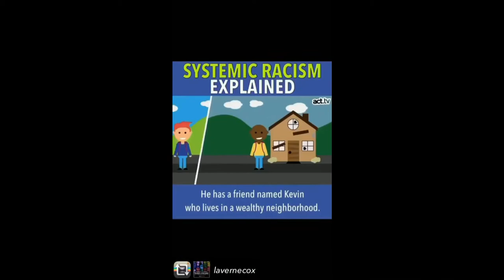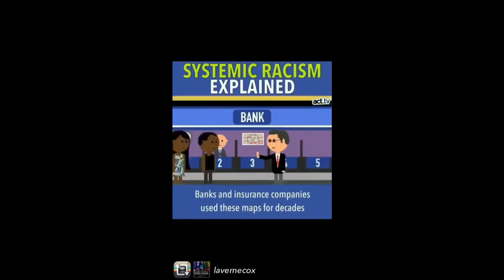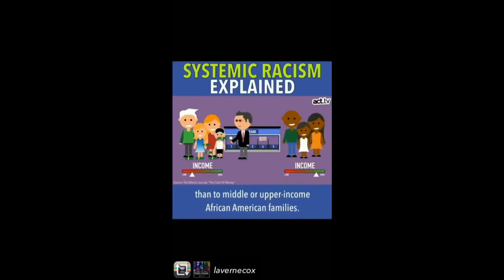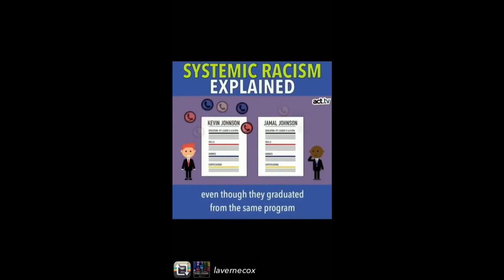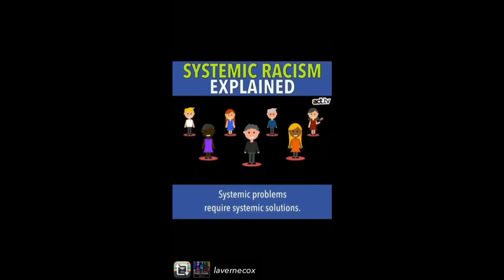Financial Illiteracy Within The Black Community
Social Handles
Snapchat ~ @bhitalianos
Twitter ~ @bhitalianos

Financial Support